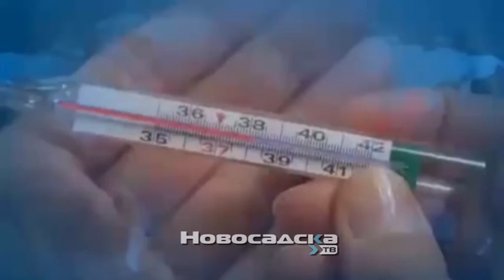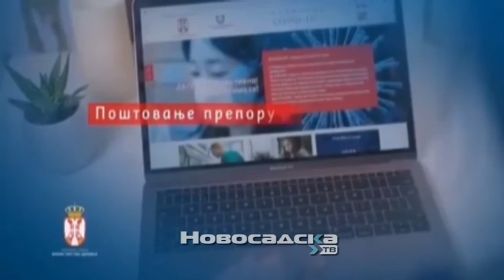Vučević za Novosadsku tv